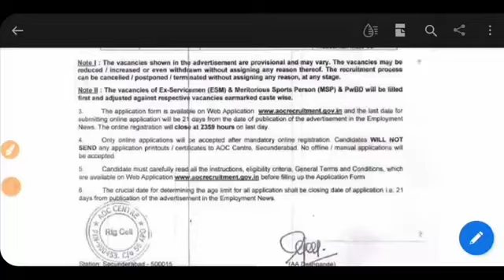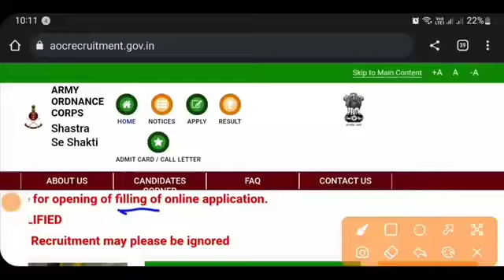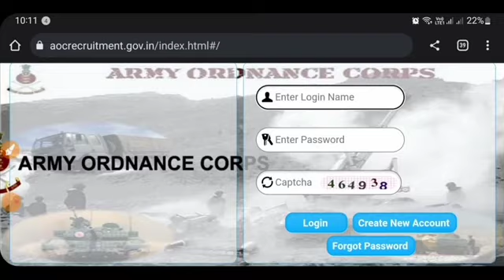Army Ordinance Corps Vacancy 2023 | Aoc Tradesmen Mate & Fireman Online Form 2023 | AOC New Vacancy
army ordinance corps vacancy 2023
army Tradesmen new vacancy
army Tradesmen new vacancy 2023
aoc tradesman fireman online form 2023